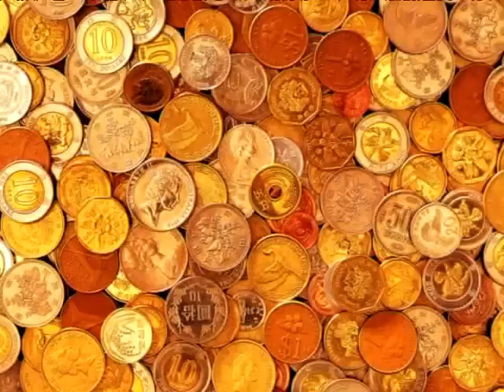Читаем Евангелие вместе с Церковью. 14 декабря 2013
В этот день Святой Церковью читается Евангелие от Луки гл.12  32-40 стих
32 Не бойся, малое стадо! ибо Отец ваш благоволил дать вам Царство.
33 Продавайте имения ваши и давайте милостыню. Приготовляйте себе влагалища не ветшающие, сокровище неоскудевающее на небесах, куда вор не приближается и где моль не съедает,
34 ибо где сокровище ваше, там и сердце ваше будет.
35 Да будут чресла ваши препоясаны и светильники горящи.
36 И вы будьте подобны людям, ожидающим возвращения господина своего с брака, дабы, когда придет и постучит, тотчас отворить ему.
37 Блаженны рабы те, которых господин, придя, найдет бодрствующими; истинно говорю вам, он препояшется и посадит их, и, подходя, станет служить им.
38 И если придет во вторую стражу, и в третью стражу придет, и найдет их так, то блаженны рабы те.
39 Вы знаете, что если бы ведал хозяин дома, в который час придет вор, то бодрствовал бы и не допустил бы подкопать дом свой.
40 Будьте же и вы готовы, ибо, в который час не думаете, приидет Сын Человеческий.